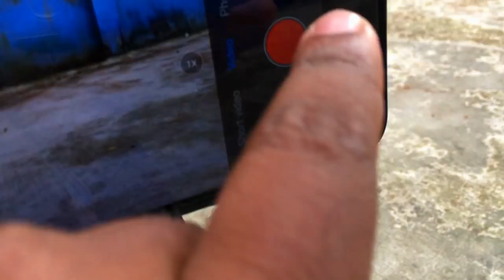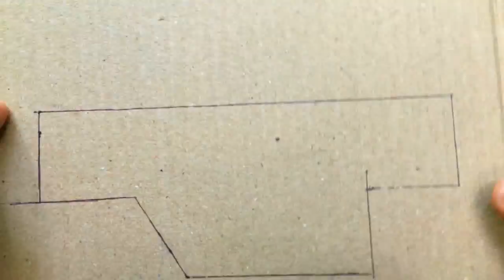2 home made top inventions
2 home made top inventions

00:00 |  1 invention
06:41 |  2 invention

🎥Recording : Canon 1300 D , Iphone SE